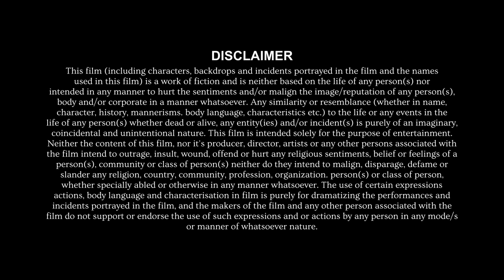मातृभूमि Part-1 | Matrabhoomi Movie | Vikas Balian, Lokesh Tilakdhari, Nourang Ustad, Vanshika Hapur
मातृभूमि | Matrabhoomi Movie | Vikas Balian, Sachin Motla, Monica, Lokesh tilakdhari, Nourang Ustad, Vanshika Hapur |

Banner : VK Films
Film  :  Matrabhoomi
Featuring:  Vikas Balian, Sachin Motla, Monica banger,  Lokesh tilakdhari, Rajendar kashyap Nourang, Abhishek Shahi PCS, Santosh Jangra, Usha Devi, Jolly Baba, Atul Vatsal, Vanshika Hapud,  Rajveer Singh Dangi
Lyrics : Krishn Dyma, Sachin Motla
Concept : Navin Masekar
Story Writer : Navin Masekar
Dialogues : Navin Masekar
Label  : VK Films
Project : VK Films
Producer : Sunil Raut, Uma Verma, Rohit Bhatia
Directed by : Navin Masekar
Dop by : Vikas Saini
Edit by : Anurag Verma
Makeup : Bobby, Kamal Bisht
Production Manager : Raju Motla
Publicity Design : The Social Lab
Creatives & GFX : Akhilesh Vishwakarma
Digital Distribution & Publicity : Dream Media Network Pvt Ltd

All disputes shall be subject to jurisdiction of the court at Noida UP